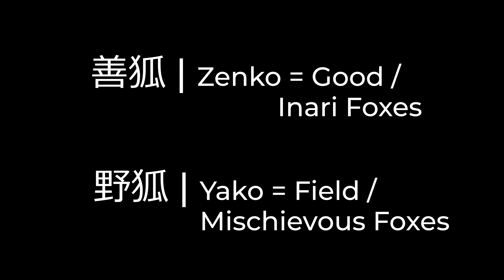Kitsune, The Nine Tails | Japanese Yokai Folklore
Kitsune is both the Japanese word for Fox, and the mythical Yokai that grows more tails as it ages, you've probably heard of the Nine Tailed Fox in various media, this is the legend that they come from.